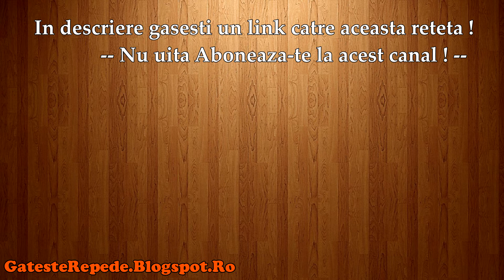Biscuiti din cartofi (GatesteRepede.Blogspot.Ro)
Biscuiti din cartofi, mai jos gasesti un link catre reteta din acest video.